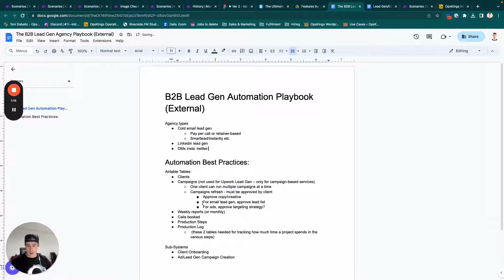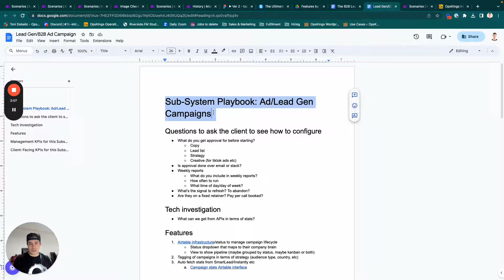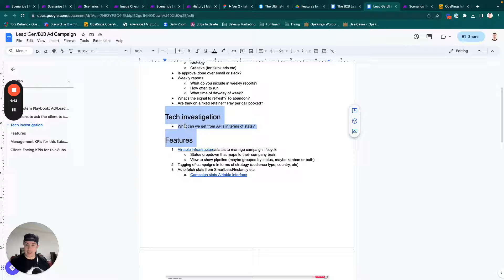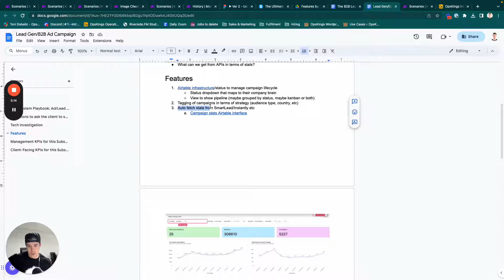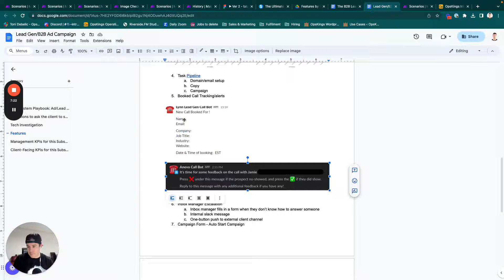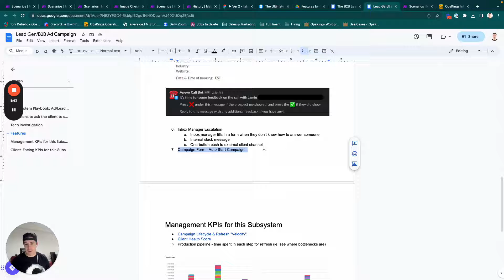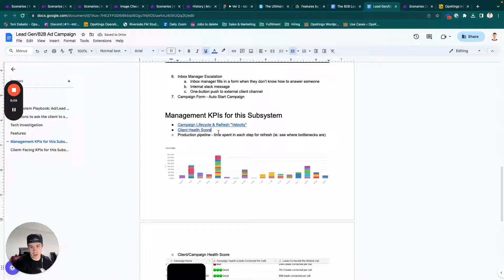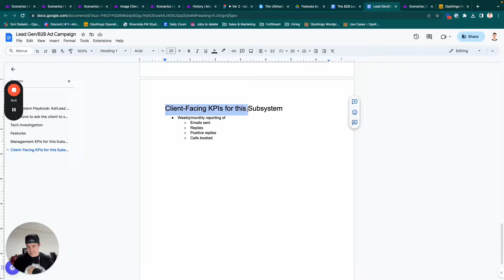How to automate a cold email lead gen agency (Make/Zapier, AirTable, Slack)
☎️ Book an Automation Demo (pick a system in your business, we'll show you what we can build in real-time)

Got a cold email lead gen agency using SmartLead or Instantly?

Here are a ton of automation ideas for you, including:

1) Airtable setup we use

2) Dashboards for campaign stats

3) Slack bots for one-click branded weekly reports, inbox manager escalation, call reporting, no-show tracking

and more

All this works whether you're using Make, Zapier, N8N, Pabbly, or any other automation tool